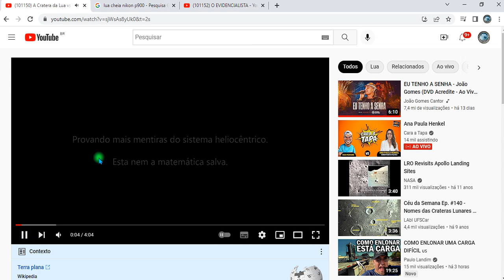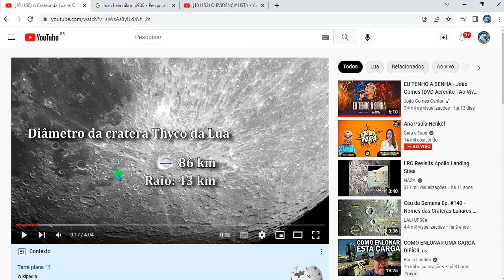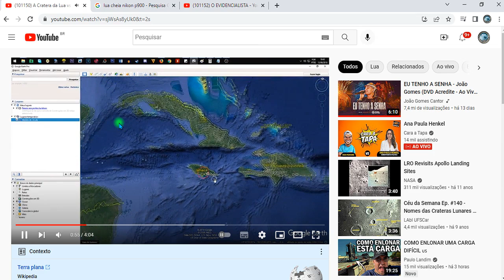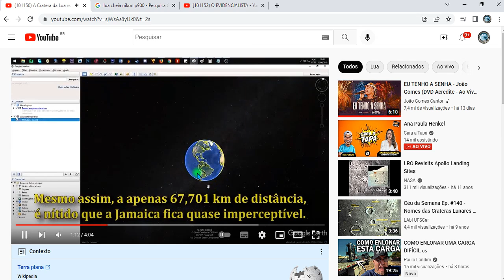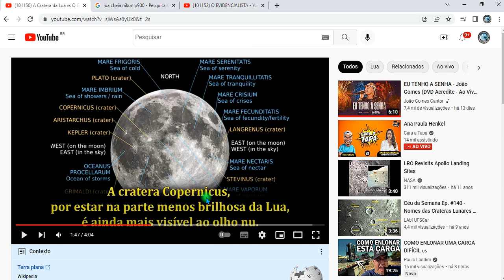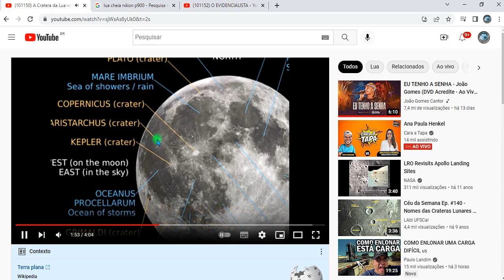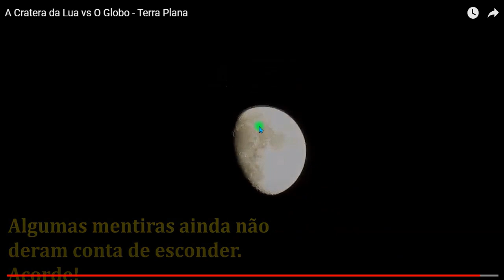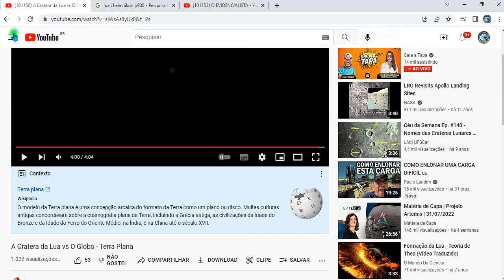FINALMENTE PROVANDO QUE A LUA ESTÁ PERTO!